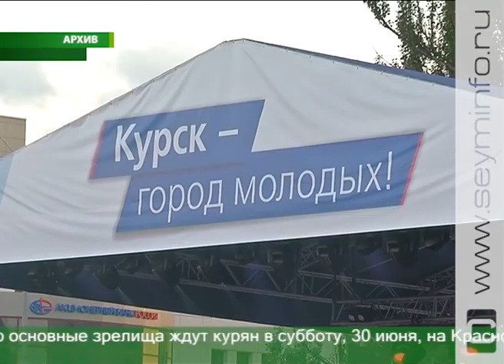Певица Слава поздравит курскую молодежь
Слава — молодежи! Поздравить юных, в том числе душой, курян с праздником в наш город приедет известная поп-исполнительница Слава. Чем еще порадует День молодежи, журналистам рассказали в мэрии.